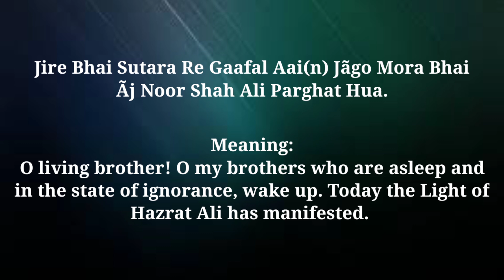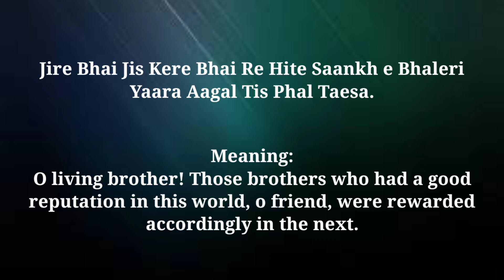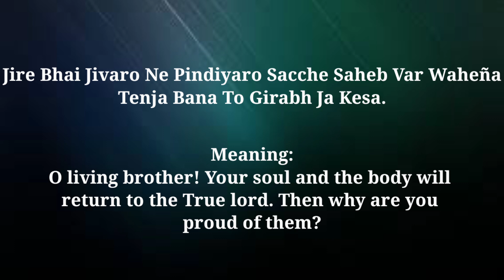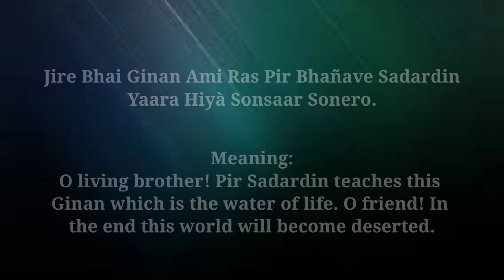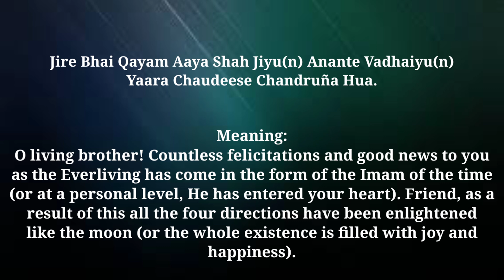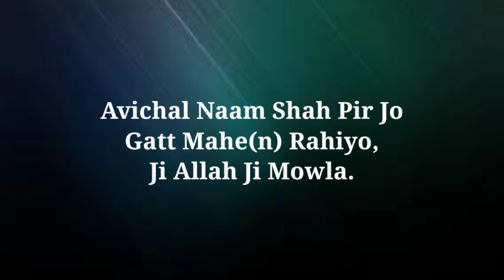Chogadia | Jire Bhai Qayam Aaya | Pir Sadardin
Chogadia Ginan 'Jire Bhai Qayam Aaya' By Pir Sadardin.
Ginan along with its translation.
Recitation By: Fatima Sopariwala